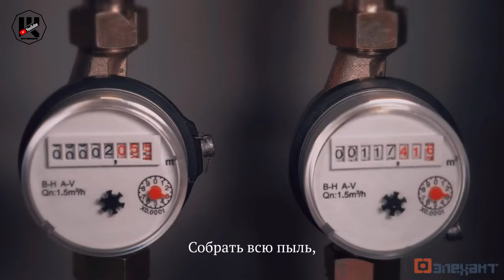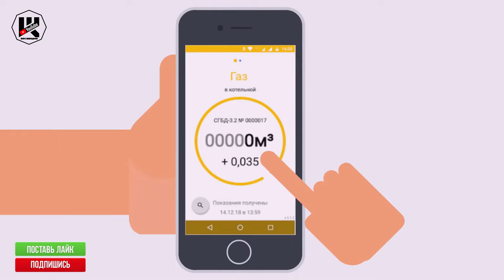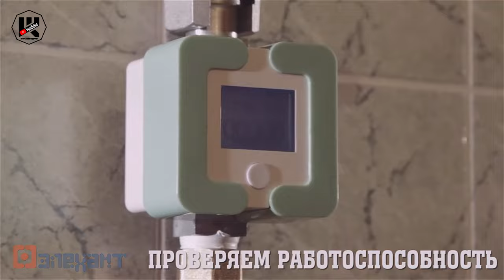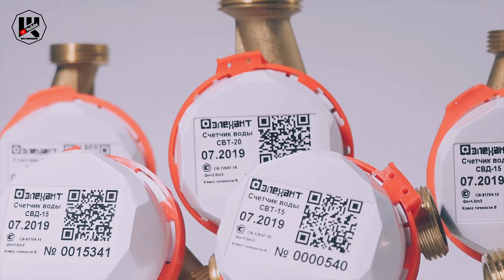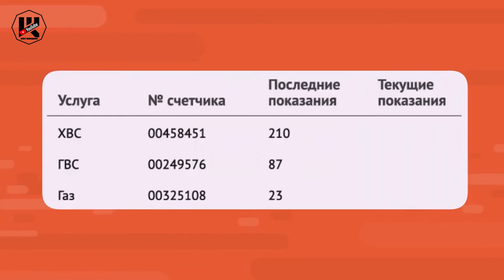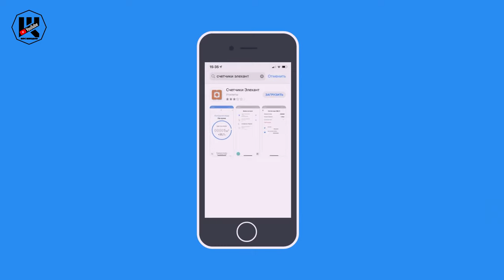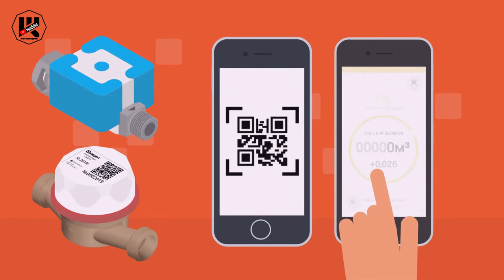Элехант счетчики воды, газа Полезно знать!!!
▼ Нажмите "Подробнее" для полного описания ▼
2560 магазинов с кэшбэком получи
200 рублей за регистрацию!